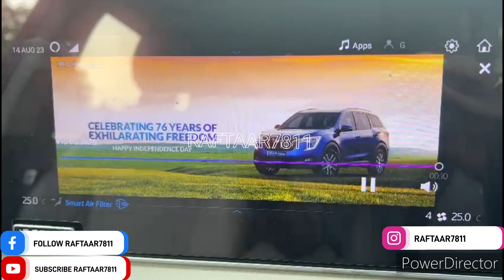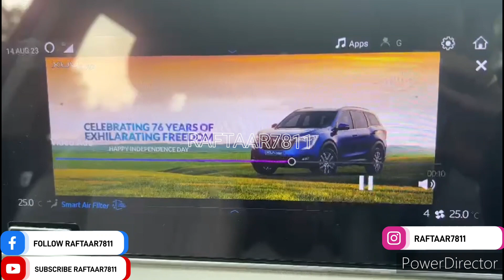Mahindra XUV 700 WISHING YOU HAPPY INDEPENDENCE DAY start your car you will get this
4 Channel 360° Dash Camera Full HD 12" IPS Touch Mirror Screen Dashboard Camera

Baleno Drive Review गोली की रफ़्तार से निकलती है यह गाड़ी Even now best in segment

Tata tigor with kitchen setup If you are fond of traveling then this video is for you

Tata Nexon Facelift testing almost done लेना है तो यह वाली नेक्सॉन लो बस थोड़ा सा इंतज़ार करना पड़ेगा

Bolero ने मारी टक्कर Tree पर UNBELIEVABLE Road पर इस car को देखकर लोग दूर भागते हैं

Tiguan & Duster Accident देखो इसमें कितना है दम बुरी हालत कर दी Duster की

SP160 launched first look impression with six colour options Price only 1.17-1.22 Lakh

creta & Alcazar adventure edition

NEXON के पीछे मारी टक्कर Maruti Dzire ने देख लीजिये किसका कितना नुकसान Build Quality IMP है

Brio अचानक से पानी में गिर गई ऐसा पहले कभी देखा नहीं होगा All Safe picnic Spot मैं हुआ यह सब

City or any sunroof Car can this problem water on both side of driver as well as co driver.

triber DOG और CAT की लड़ाई में मेरी गाड़ी की ले ली कर दिया नुकसान बैठे-बिठाए यही जगह मिली थी

एक बड़ा हादसा होने से टल गया देख लीजिये Result of speeding All Safe CCTV CAMERA ON

Scorpio-N BJP Politician car breakdown Dissatisfied with Mahindra service Fortuner लेना था

Jimny major problem gear lever vibration KYU Hilaa Daala na 📹 देखें Jimny लेने से पहले

गाओं की पतली गलियों में गाड़ी चलाने का मजा कभी-कभी  बन जाती है सजा जब आ जाती है सामने से कोई और गाड़ी

Baleno engine vibration most silent 🚗 in this segment Engine refinement super se upar

Door auto lock & unlock Feature in Maruti Suzuki Jimny Speed sensing door lock unlock system in car

Scorpio-N & XUV300 Accident Head-on Collision पहली बार देख लीजिए कौन सी गाड़ी में कितना दम

ENYAQ बिजली से चलने वाली भारतीय CAR बाजार में उतरने के लिए तैयार है बस थोड़ा सा इंतज़ार

Exter S(o) most value for money variant and waiting period is 6 MONTH Soon

Grand Vitara बेचकर क्यों लेना पड़ा Baleno Fraud हो गया हमारे साथ Full Story 😭😭

KIA SELTOS को Service Center पर AC Service के लिए भेजा था उसके बाद यह हो गया बता KIA तूने क्या किया

THAR Mountain Car Washing Centre

My Maruti Suzuki Baleno company fitted Accessories Chrome part got Retested this is quality of MS

Purvanchal Expressway

Thar Turns Turtle what could be the reason? Build Quality?

Tata Nexon के पीछे Maruti Suzuki Alto ने मारी टक्कर और खुद की हालत ख़राब nothing happened in nexon

scorpio-N Anti-Rust chassis coating from Mahindra Is this worth? want to know your opinion?

Celerio & Alto Head-on Collision Mulshi ghat मारुति के old Iron or New Iron में अंतर

Gujarat में जबरदस्त बारिश सड़क पर हुआ जलजमाव गाड़ी बन गई Boat एक के ऊपर तीन-तीन

New 2023 Renault Kiger Black Beast Edition इससे ज्यादा क्या उम्मीद रखते हो RENAULT से नया चाहिए अब

Altroz Rear Ended Undergoes Repair service centre decided to cut body Shell in to two half

Tata Nexon के पीछे जोरदार टक्कर मारी Bolero ने Iron bumper नहीं टिक पाया Tata के लोहे के सामने

उत्तर प्रदेश बनारस गंगा नदी के दर्शन इस वीडियो के द्वारा आप करेंगे How do people drive here VARANASI

Jimny with Fuel Carrier Jerrycan In spare tyre खुद का Design खुद की सोच 1st Jimny in🇮🇳

Scorpio-N black beauty 360°  view at Muzhappilangad DRIVE-in Beach at Kannur Kerala

G63 के मालिक ने तो हद ही कर दी, देखिये कैसे उड़ा रहा है CAR किसी और को ना उड़ा दे

कोपागंज भातकोल मोड़ पर 11000 KV का तार टूट कर सड़क किनारे खड़ी RE Electra पर गिर गया All Safe

Bolero VS Goods train Accident भारत की यह कंपनी और इसकी गाड़ी की मजबूती यहाँ पर देख सकते हैं

Vande Bharat Express a 🔥

Scorpio-N & Classic S11 Becomes an Ambulance & Emergency Responder